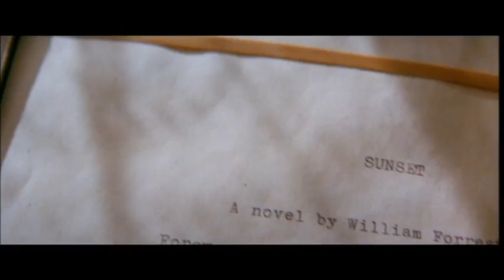Dear Jamal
Sean Connery in Finding Forrester